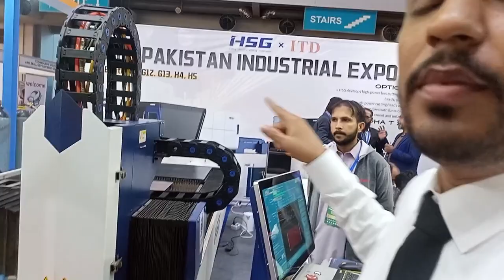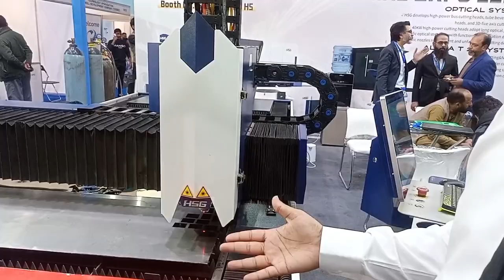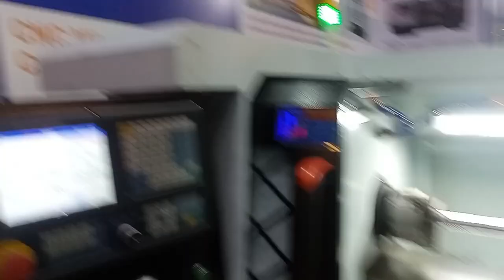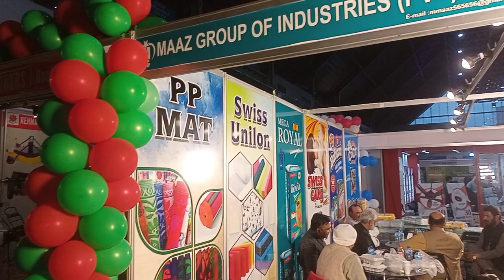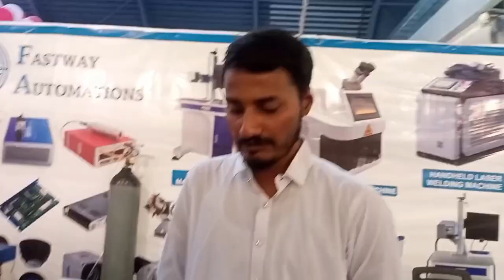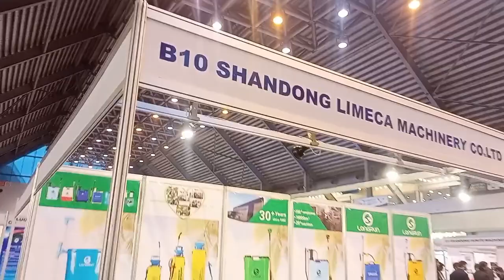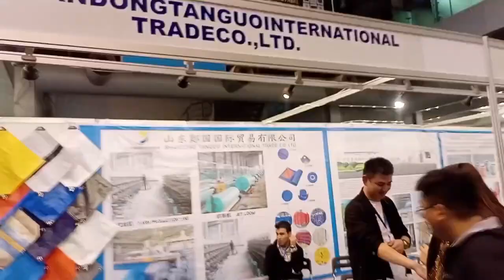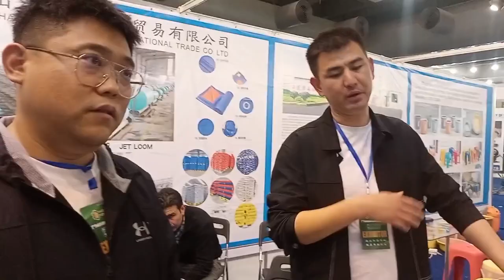7th Pakistan Industrial Expo 2023 Vlog (Part 2)